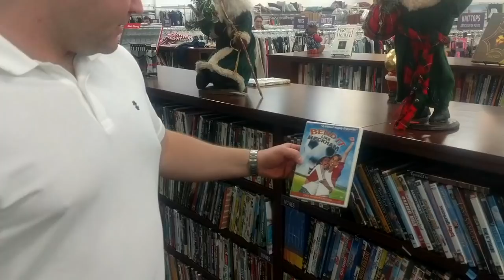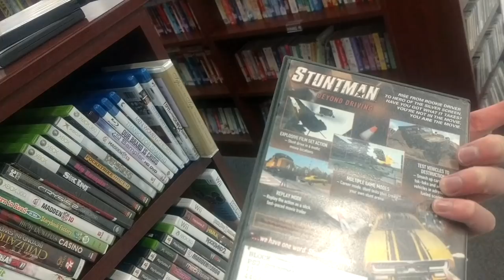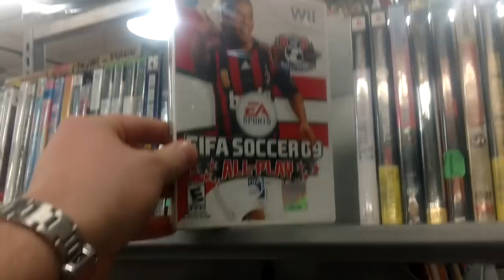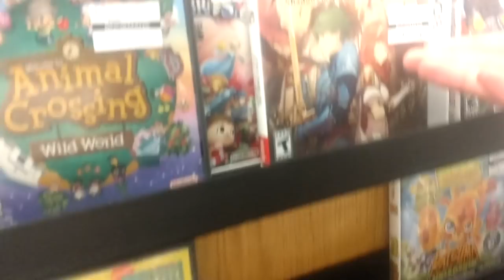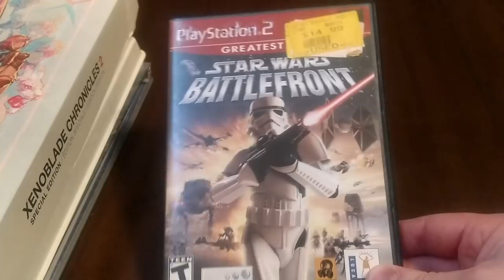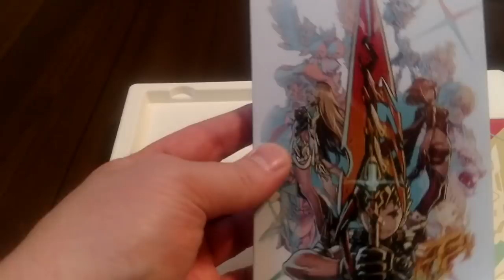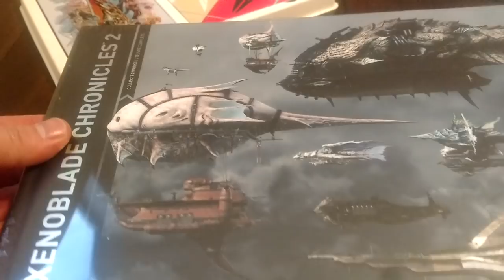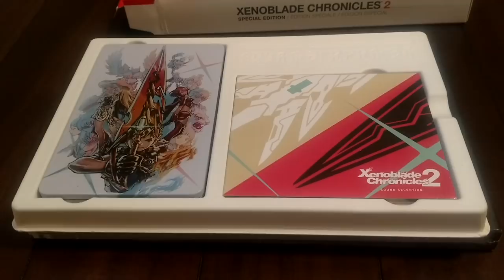Thrift Store Video Game Hunting (Ep.6)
The guys visit Goodwill, Gamestop, and Bookmans in hope of some Holiday Luck.